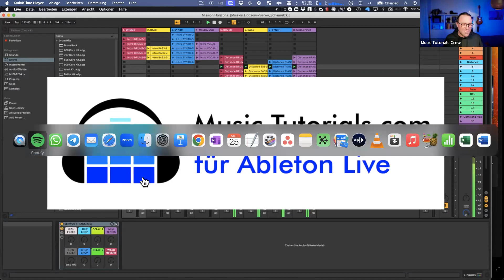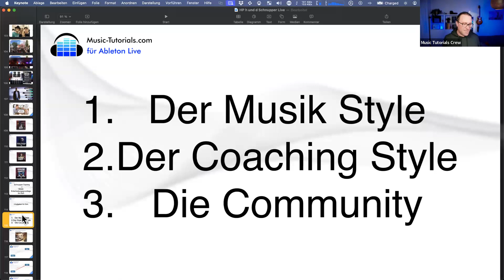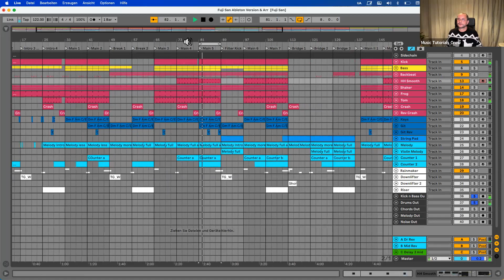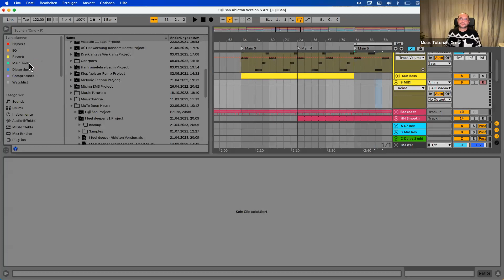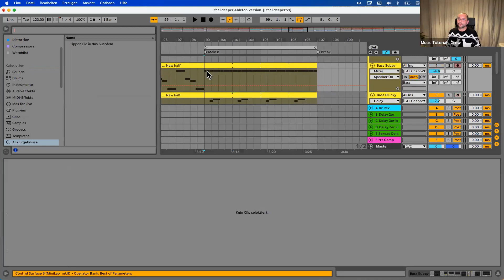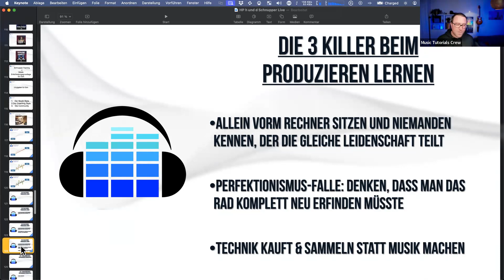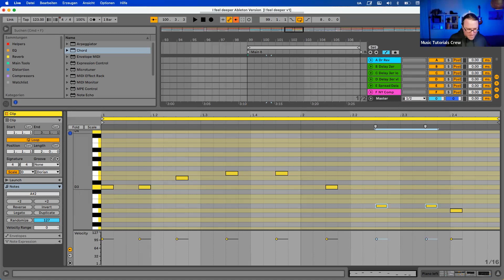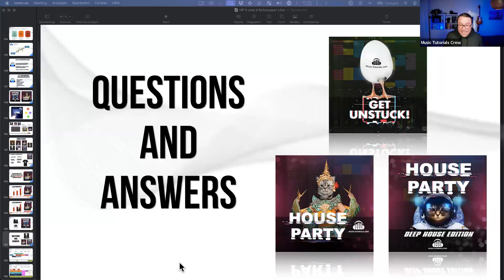231025 House Party Schnupperkurs für Ableton Live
Hier die Links zum Video:

Bewirb Dich jetzt für einen Platz in unserer Music Tutorials Masterclass!

Greatz und Beatz aus der UNESCO City of Music Hannover.